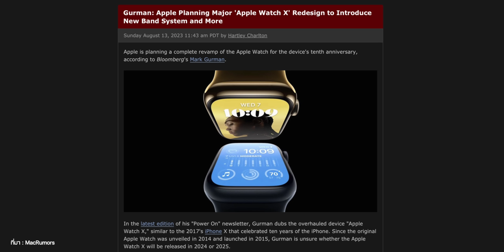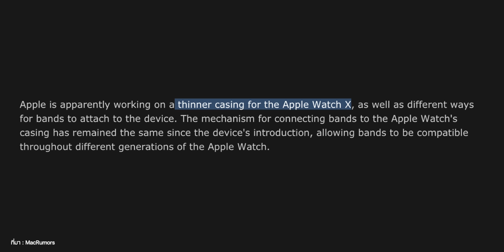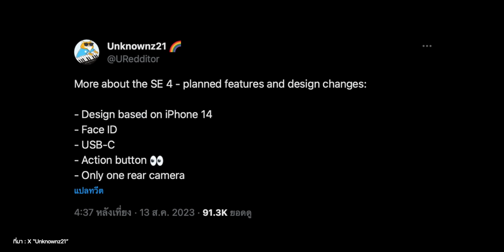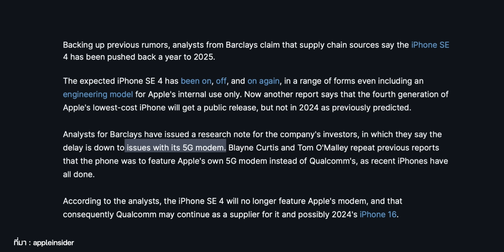Apple Watch X รุ่นครบรอบ 10 ปี ลือเปิดตัวปี 2024, ผุดสเปค iPhone SE รุ่นที่ 4 จะเปิดตัว?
อัปเดตข่าวลือการมาของ Apple Watch X รุ่นครบรอบ 10 ปี Apple Watch และข่าวลือสเปค iPhone SE 4 ดีไซน์ iPhone 14 แต่กล้องหลังตัวเดียว!

00:00 - อัปเดตข่าว Apple Watch X และ iPhone SE 4
00:17 - Apple Watch X รุ่นฉลองครบรอบ 10 ปี Apple Watch
02:32 - ข่าวลือสเปค iPhone SE รุ่นที่ 4
04:29 - สรุป

ลือ! iPhone 15 Pro RAM 6GB, เผยสเปคชิป A17 Bionic, ภาพหลุด USB-C, จ่อเปิดตัว 12 ก.ย. นี้

ลือ! iPad mini 7 มาปลายปีนี้, iPad ขอบจอบาง และ Apple Watch มาพร้อมสีใหม่

ลือ! iPhone SE 4 ยังไม่เปิดตัวจนกว่าจะถึงปี 2025